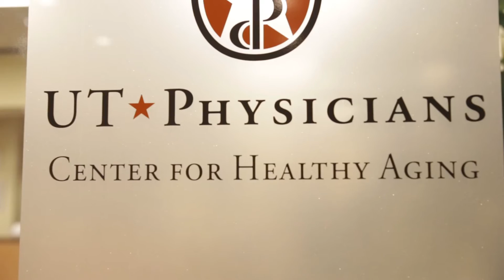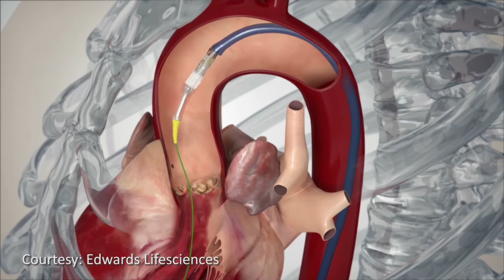Rock Mogas - Transcatheter aortic valve replacement (TAVR) patient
Traditional valve repair involves opening the patient’s chest through a procedure called a sternotomy. Transcatheter aortic valve replacement (TAVR) is an option for people — such as the elderly or the frail — who are at elevated risk for open heart surgery.

Rock Mogas, an 80-year-old from San Antonio, recently had the TAVR procedure done at Memorial Hermann Heart & Vascular Institute-Texas Medical Center by interventional cardiologists from McGovern Medical School at UTHealth in Houston.